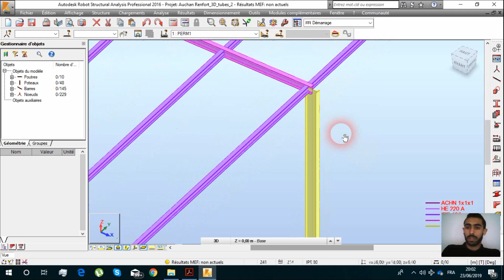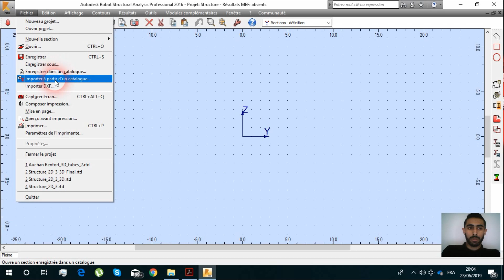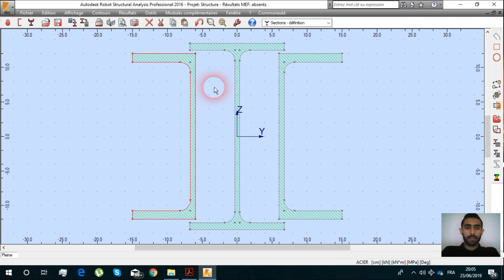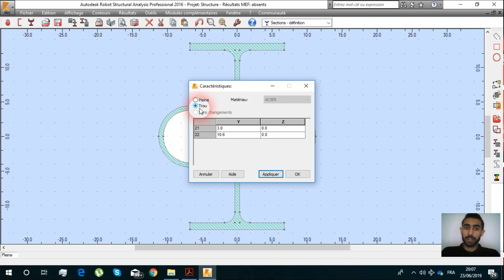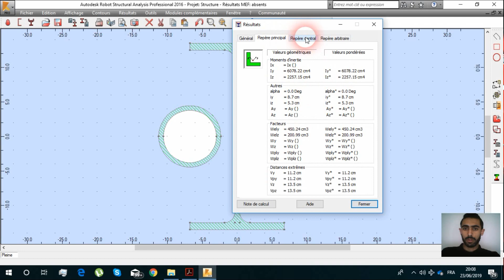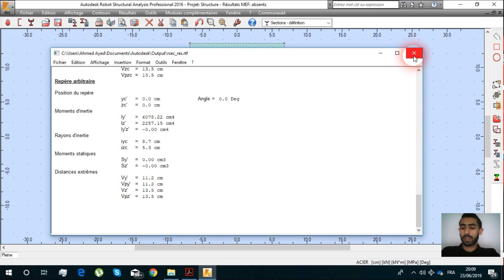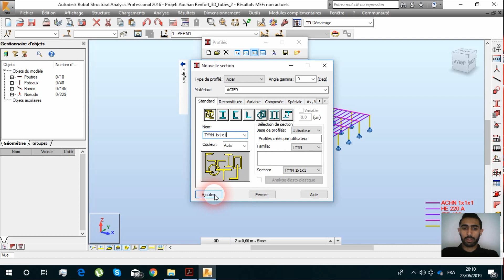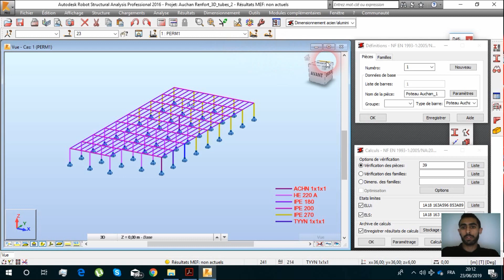Reinforcement of an Existing Structure (new section using catalog) - Subtitled - Autodesk Robot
Renforcement d'une structure existante (nouvelle section utilisant le catalogue) - Vidéo Sous-titré

Autodesk Robot Structutral Analysis